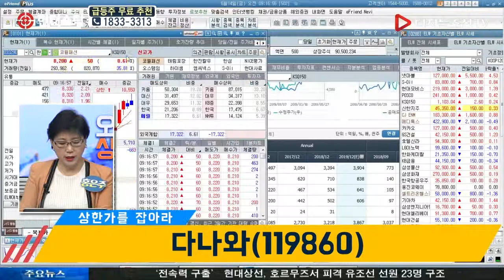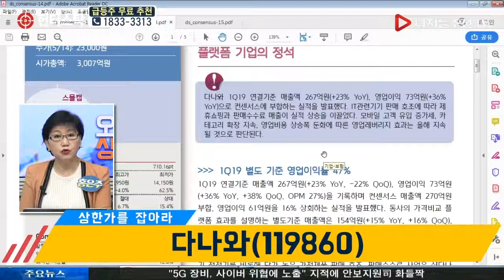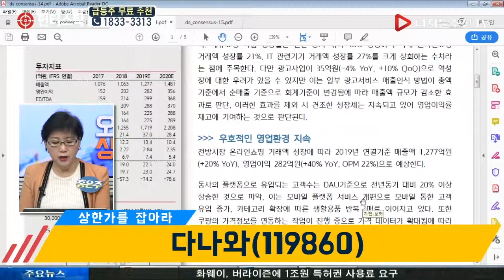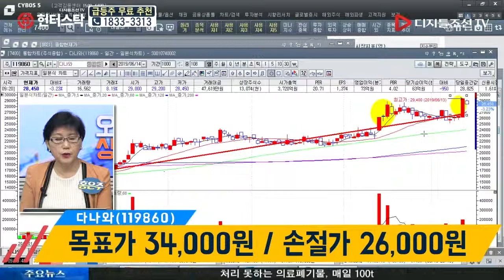홍은주 전문가의 상한가를 잡아라_다나와(119860)